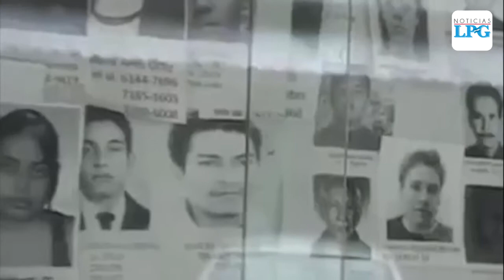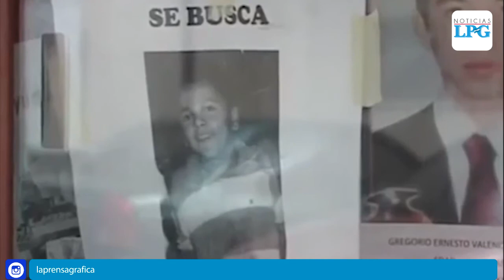Así funcionará el nuevo sistema que ayudará a la Fiscalía a encontrar personas desaparecidas